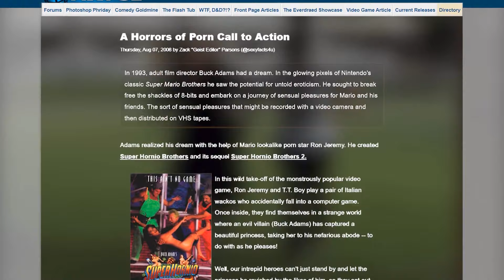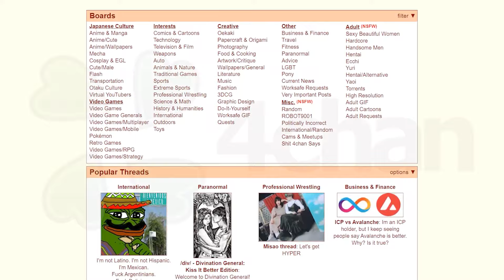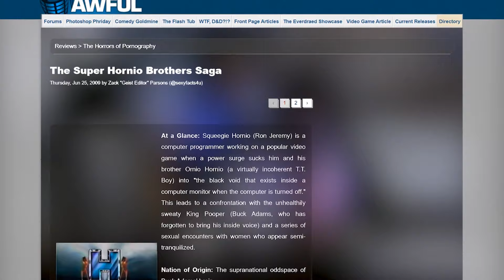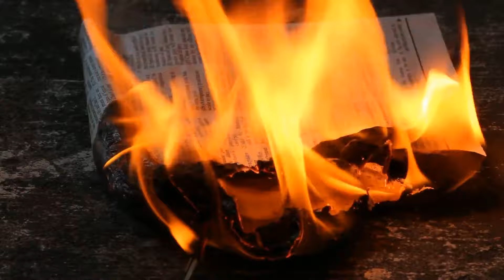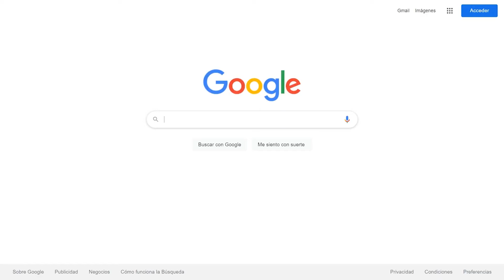Super Mario. La película de la que nunca oíste hablar.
Super Mario es una serie de videojuegos de plataformas creados por la empresa desarrolladora Nintendo y protagonizados por su mascota, Mario.

Los videojuegos de Super Mario siguen las aventuras del fontanero Mario, por lo general en el ficticio Reino Champiñón. A menudo se le une su hermano, Luigi, y ocasionalmente, otros miembros de la franquicia. Al igual que en la mayoría de los videojuegos de plataformas, el jugador principalmente corre y salta a través de plataformas y sobre enemigos en distintos niveles temáticos. Los videojuegos tienen tramas generalmente simples, en los que Mario debe rescatar a la princesa Peach (Princesa Toadstool) que es secuestrada por el villano principal de la franquicia, Bowser. El primer título de la serie, "Super Mario Bros.", lanzado para el Nintendo Entertainment System (NES) en 1985, estableció conceptos y elementos de jugabilidad prevalecientes en casi todos los videojuegos de Super Mario desde entonces. Estos incluyen una multitud de potenciadores y elementos que le dan a Mario, poderes mágicos especiales, como lanzar bolas de fuego o cambiar de tamaño a tamaños gigantes o en miniatura, etc.

Super Mario Bros y sus videojuegos: Mario Party Jamboree. Super Mario World. Super Mario Bros 3. Sin duda uno de las sagas mas icónicas de los videojuegos. Incluso inspirando películas increíbles como Super Mario Bros 1993 y Super Mario Bros 2023. Pero, tú sabías que en 1993 existió un intento de lanzar una versión "para adultos" de Super Mario? En este vídeo exploramos la historia detrás de Super H. Brothers, la película parodia para adultos que pocos conocen. Descubre cómo esta cinta logró evadir los estrenos comerciales, y cómo Nintendo decidió intervenir.

El auge de las redes sociales y foros como Something Awful no solo dieron origen a memes, Let's Plays y el fenómeno creepypasta, sino que también alimentaron la búsqueda de este misterioso filme. La historia que traemos muestra cómo los internautas siguieron pistas falsas, recorrieron minoristas de la industria cinematográfica y hasta contactaron a sus protagonistas, revelando cómo Internet y la cultura pop pueden convertir una historia en un fenómeno de culto.

Esta parodia contó con la participación del polémico Ron Jeremy y la dirección de Buck Adams, quien creyó que parodiar el videojuego más famoso del mundo sería un éxito sin precedentes. y cómo su proyecto de dos películas terminó escondido en la sombra gracias a la intervención de Nintendo.

La serie Super Mario es parte de la franquicia Mario. Esta incluye otros géneros de videojuegos y otros medios como películas, series de televisión, medios impresos y varios productos. Para septiembre del año 2015, se habían vendido más de 310 millones de copias de los videojuegos de la serie Super Mario, lo que la convierte en la serie de videojuegos más vendida de la historia

Super Mario Bros. o Super Mario Brothers fue lanzado para la consola Nintendo Entertainment System (NES) y es el primer videojuego de la saga de Super Mario Bros. Estableció muchos conceptos básicos de jugabilidad de los videojuegos de la serie.

Los 2 hermanos Mario y Luigi viven en el Reino Champiñón, donde deben rescatar a la Princesa Toadstool (Princesa Peach) del malvado Bowser. El videojuego consta de 8 mundos, cada uno con 4 niveles, haciendo un total de 32 niveles. Aunque los mundos difieren en aspectos temáticos, el cuarto nivel siempre una fortaleza o castillo que termina con una pelea contra Bowser (o uno de sus secuaces disfrazados de él).​ El videojuego es uno de los videojuegos más vendidos de todos los tiempos.

🎼Créditos musicales (de la Biblioteca de Youtube)